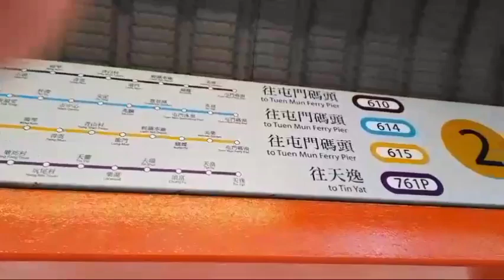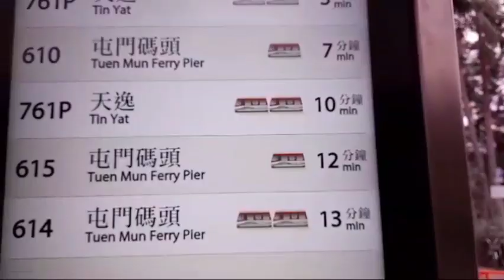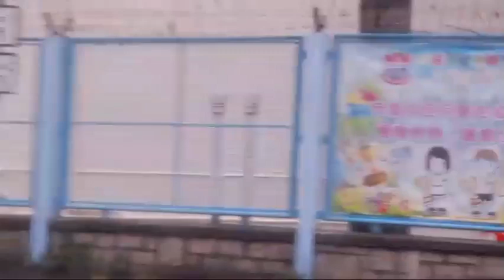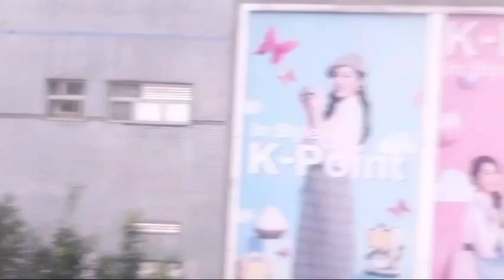perjalananku NAIK teng teng Ke TUEN MUN FERRY //@sitiasiyahvlog703